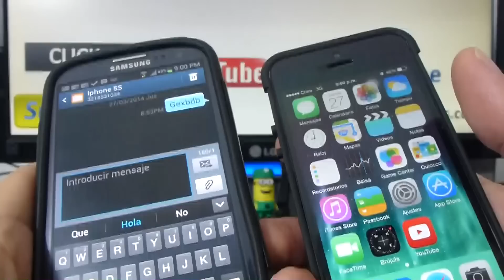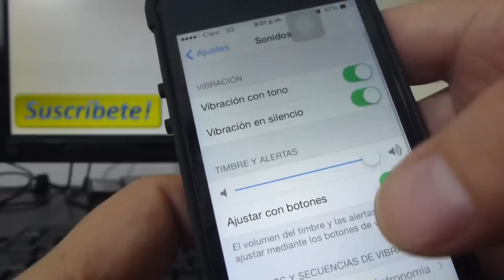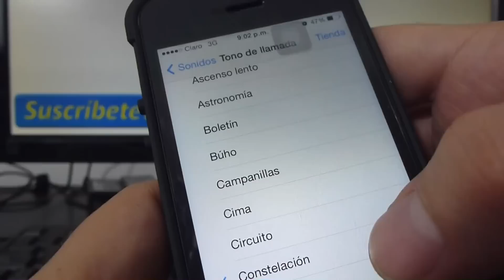Como Cambiar tu RingTone en IPhone 5s 5C 5 4 iOS 7 español Channeliphone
iPhone 5s iOS 7 Como cambiar el tono de mi iPhone 5 5s iOS7 Channeliphone smartphone iPhone 5s 5C 5 4S 4 trucos io7 tutoriales Suscríbete a mi canal para mas Videos